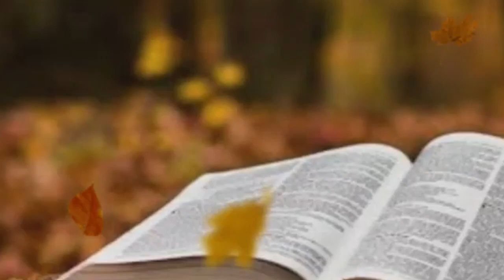അനുദിന വചനവിചിന്തനം ദനഹാക്കാലം, 1-ാം ബുധന്‍, പിതാവിന്റെ ആലയം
അനുദിന വചനവിചിന്തനം ദനഹാക്കാലം, 1-ാം ബുധന്‍
, പിതാവിന്റെ ആലയം